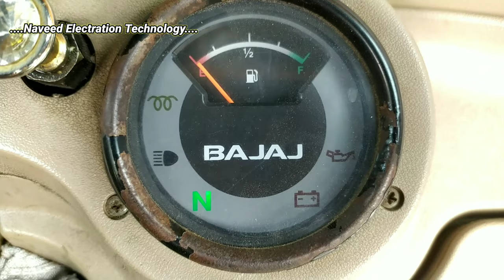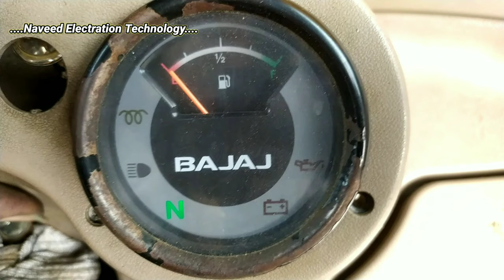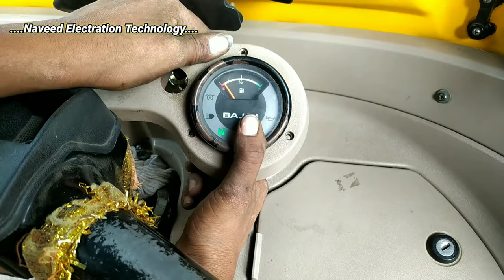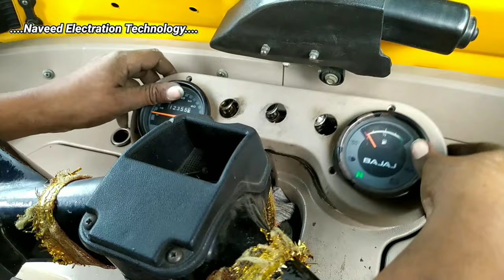Neutral Light Se Auto Modification ! How To Install LED Lights In Bajaj Auto Rickshaw ! NeT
01 } Reverse Camera For Auto Rickshaw.

02 } Most Powerful LED Fog Lights.

03 } GPS Navigation For Auto Rickshaw.

04 } Mobile Phone Charger.

05 } Reverse Parking Senser Auto Rickshaw.

06 } Most Dangerous Music System.

07 } Premium Wiper Blade's. ( Dhamaal 🔥)

08 } Headlight Passing Switch.

09 } Remote Control System.

10 } Greatest Sound Horn.

11 } Melody Maker ( Horn Katout )

12 } Cooling Fan.

13 } Break Leigh ( Tail Lamp )

14 } Stylish Wiper Blade's.

15 } Smart Key System.

01 } Camera

02 } Tripod

03 } Mic

04 } Mi 13 Pro

05 } Power Bank

06 } Headphone

Neutral Light Se Auto Rickshaw Modifications